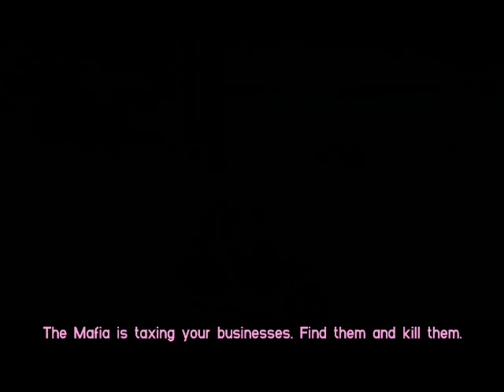GTA Vice City part 44: Hit the Courier & Cap the Collector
For my friend brownsugarcandie2007 =)